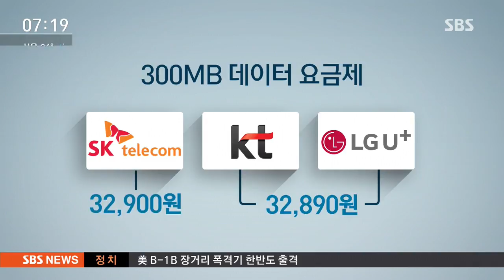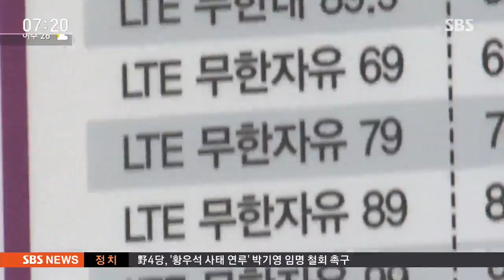이동통신 3사 '요금 담합' 의혹…정부, 조사 착수 / SBS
통신사끼리 요금제를 서로 비슷하게 담합 한 게 아닌지, 공정 거래위원회가 조사에 들어갔습니다. 통신요금을 내리려는 정부 방침에 통신사들이 강하게 저항하고 있는데, 정부가 압박에 들어갔다는 분석입니다.

한승환 기자가 보도합니다.